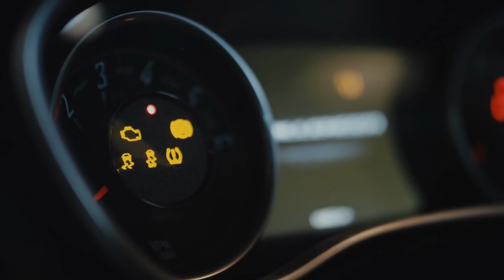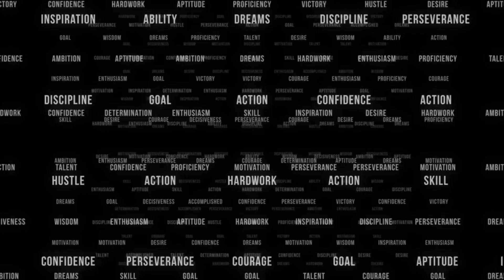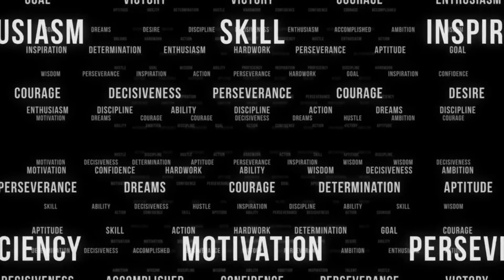Kalpana Chawla's Cause of Death & Actual Reason Astronaut Kalpana Chawla Space Shuttle Disaster | #2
Greetings and welcome! We have a motivational tale about the life of Kalpana Chawla to share with you today. She made history by becoming the first woman of Indian descent to travel into space. Her journey is characterized by tenacity, passion, and a desire to achieve greatness. Join us as we examine Kalpana Chawla's remarkable life and the impact she has on the world.

The first person of Indian descent to travel into space was Kalpana Chawla, who also created history by doing so. Over the course of her life, she took part in two space missions.

Her first space mission was successful, but on her second trip back to orbit, something unexpected happened. This catastrophe turned the space shuttle into a deadly fireball, leaving the astronauts' names in history.

On that day, a fatal accident involved the Columbia space shuttle carrying Kalpana Chawla and the crew. This aroused concerns about whether NASA had foreseen such a catastrophe and what had motivated Kalpana Chawla's extraordinary trip prior to that tragic incident. Let's look into it more.

Kalpana Chawla, who was born on March 17, 1962, in Karnal, Haryana, emanated confidence from a young age. Out of her four siblings, she was the youngest. Up till 1976, Kalpana attended Tagore Baalikitan School for her elementary education.